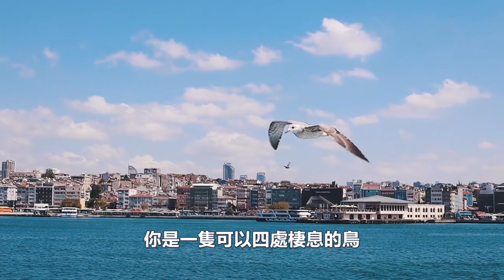飛鳥和魚 | 不一樣的翻唱｜齊豫原唱 | 飛鳥與魚｜梅楣翻唱系列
飛鳥和魚

作詞：齊豫
作曲：齊豫
編曲：Oting
演唱：梅楣
製作：安迪

我是魚　你是飛鳥
要不是你一次失速流離
要不是我一次張望觀注
那來這一場不被看好的眷與戀

你勇敢　我宿命
你是一隻可以四處棲息的鳥
我是一尾早已沒了體溫的魚
藍的天　藍的海　難為了我和你

什麼天地啊　四季啊　晝夜啊
什麼海天一色　地獄天堂　暮鼓晨鐘
Always together forever apart

睡不著的夜　醒不來的早晨
春天的花如何得知秋天的果
今天的不堪如何原諒昨日的昏盲
飛鳥如何去愛　怎麼會愛上水裡的魚

🔥“免費註冊”
如何８週實現從０到麥霸？(入門課程)

註冊培訓，你將獲得3個專業歌唱秘笈：

１.《8週0到麥霸必修課》會員專屬課程中，前6週基礎發聲技巧訓練精粹。
２. 分享如何在8週內，怎樣將學生逐步引導蛻變為麥霸的學習藍圖。
３. 獎勵你價值108美金「麥霸進化：五首必修曲目技巧課」觀看權限。

本次培訓匯集了高效精準，實用的學習資源，掌握這些讓你在自學唱歌的路上少走很多彎路。

這個頻道，主要分享「梅楣流行歌唱教學」，「往年個人音樂會」和「Vlog 」。

▶︎本頻道裡的播放清單「 Playlist 」，有更多意想不到的精彩內容，等你去翻閱查看，千萬不要錯過喔😯。

🔥全部（歌唱教學  原創翻唱  網絡直播課）在乾淨世界